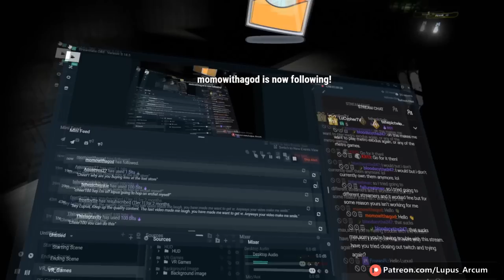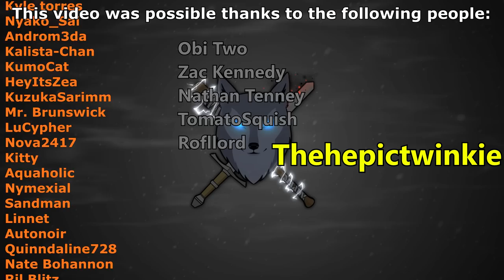[VRChat Special] A Grand Adventure!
Hey everyone!
Welcome to a very long adventure map! I hope you all enjoy~